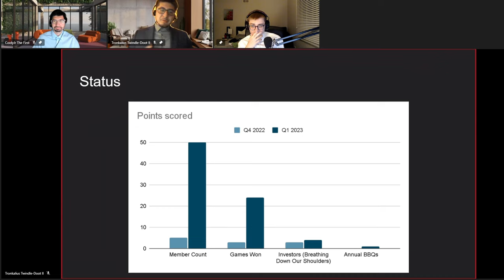Mirage: The Quarterly Report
Investors breathing down our shoulders. Annual barbecues. Mirage.

Music (in order):
Neil Richardson - The Riviera Affair
The Charlie Steinmann Orchestra & Singers◄ - It Is Such A Good Night
Yuji Ohno - Samba Temperado C - Dag
Laisse Tomber Les Filles
Boys Town Gang - Can't Take My Eyes Off You